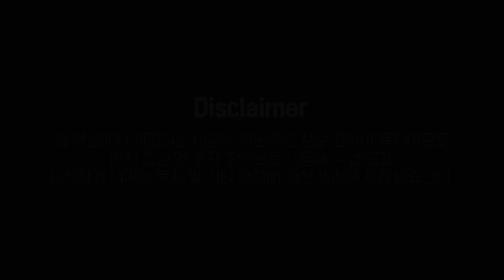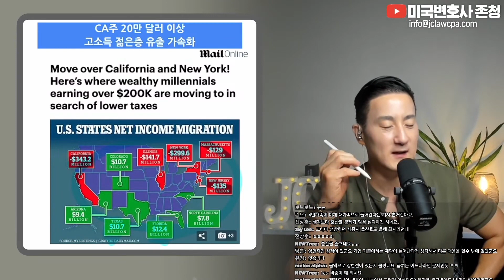상위 1% 고소득 미국 영앤리치 부자들은 왜 떠나는 걸까?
2011년 설립 이래 JC&Company Group은 한국에서 미국으로 진출하는 개인과 기업들의 투자결정에 대한 법률/세무 컨설팅, 미국 내 고객들을 대상으로 한 절세, 투자 및 자산관리 서비스를 제공하며, 여러 고객들의 지속적인 성장의 조력자가 되어왔습니다.